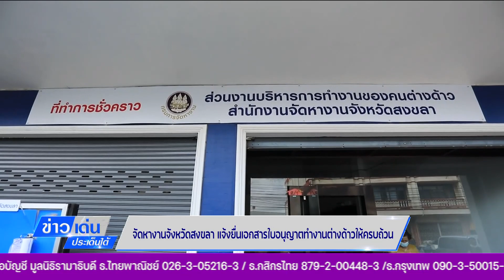จัดหางานสงขลา แจ้งยื่นเอกสารใบอนุญาตทำงานต่างด้าว ให้ครบถ้วน